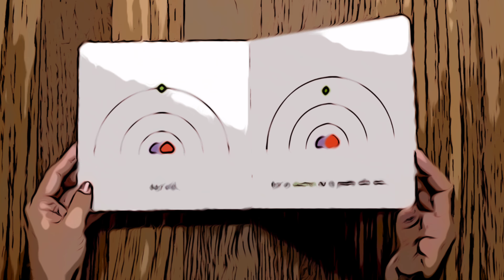Universitatea copiilor. Fizica cuantică pentru cei mici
NOȚIUNI COMPLEXE PE ÎNȚELESUL COPIILOR PENTRU COPILUL TĂU GENIAL!

E de-ajuns o scânteie pentru a înflăcăra mintea unui copil!

Chris Ferrie este fizician, matematician și tată a patru foarte tineri viitori oameni de știință. Crede că nu e niciodată prea devreme să le prezinți copiilor fascinanta lume a științei!